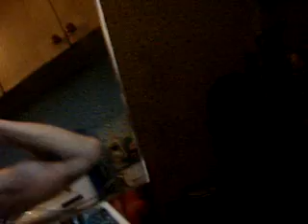pan major Suchodolski - styczniowe podstrzyżyny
aby zaoszczędzić środki finansowe w i tak skromnym budżecie pan major Suchodolski zabawia się przyrządem fryzjerskim nucąc przy tym pieśni Siuksów, Nawaho i Czejenów